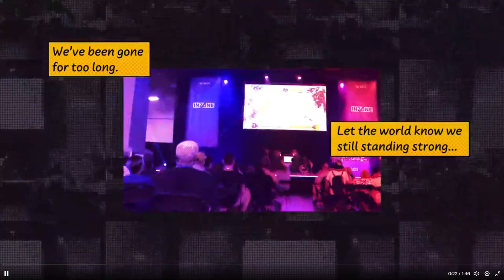Evo 2023 Ultimate Marvel Vs Capcom 3 Intro | Rumble Reset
After 10 Years, the song that launched Omega Sparx into the eSports gaming world is back with an epic remix at Evo 2023.

Rumble Reset (Theme To Ultimate Marvel Vs Capcom 3)
Written and Performed by Omega Sparx and Zaid Tabani
Produced by AlexV

Video produced by Esteban "TheBesteban" Martinez
Editing by Phil Nolan
Animation and Editing by Michael "MetaMeeks" McWethy

Premiered at Evo 2023